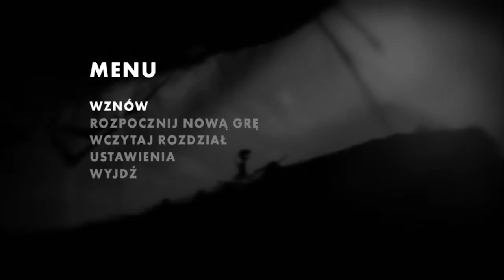Limbo #2 - Pająk ludojad